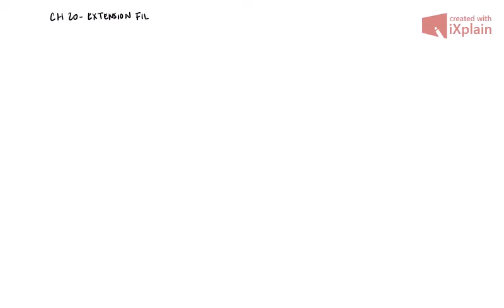MATH403 Chapter20PartA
Extension fields, the Fundamental Theorem of Field Theory, isomorphism between smallest extension field containing roots and quotient field constructed from the Fundamental Theorem.  Lots of examples.